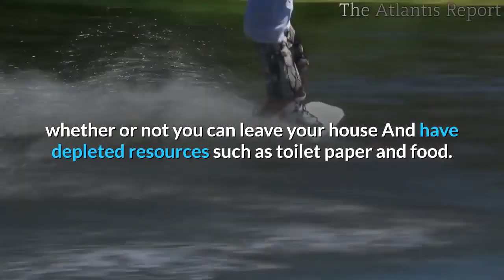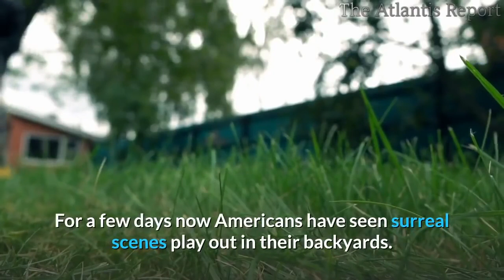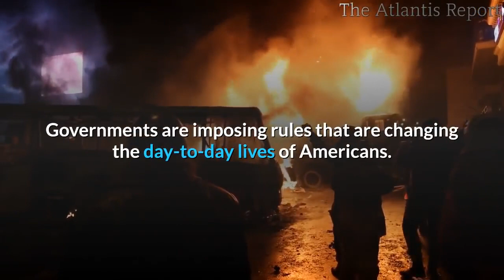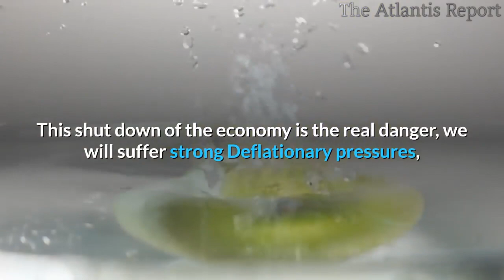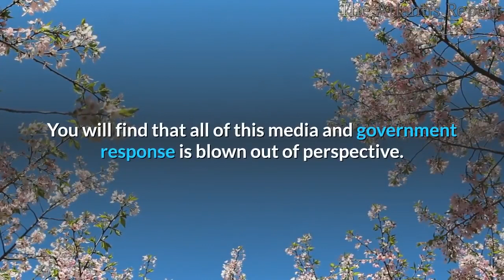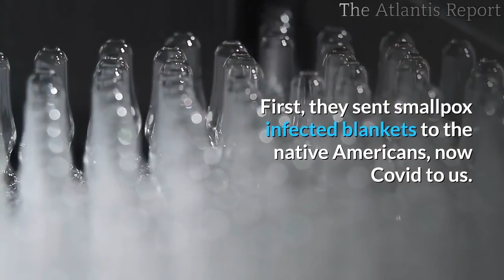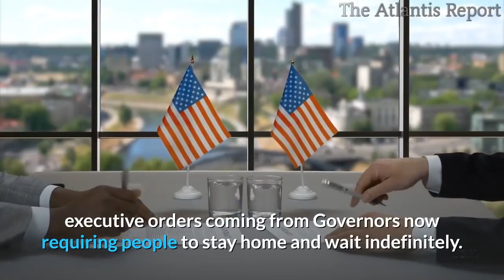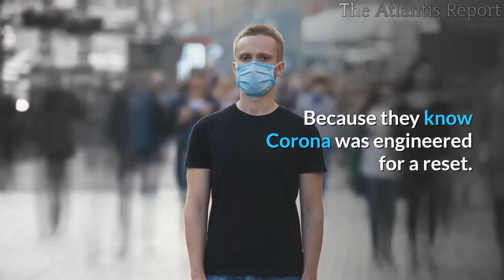👉America Entering Permanent Martial Law New World Order Out Of Chaos Agenda 21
Fear is a weapon of mass destruction.
This is psychological warfare. The virus didn’t send us running to the supermarkets. The media did. The biggest VIRUS on this planet is the media, and it's a killer.
And just like that, the media and the government that owns them. Those who control all sporting events, concerts, jobs, colleges, medical facilities,
whether or not you can leave your house And have depleted resources such as toilet paper and food.
That controls all travel. Has developed viruses to scare the public. They now control you and everything about your life.
See how easy it was!
Mass panic, hysteria. Complete control of literally The world.Over a Virus!.
One that survival rates are extremely high. All freedom has been limited overnight. This is already Martial Law. See How Easy that was!
Surely it will become a real crime to point out the Bankers and what they have done to the world when martial law is declared.